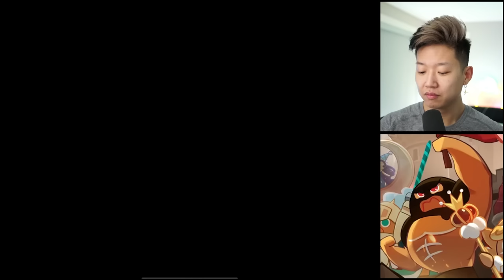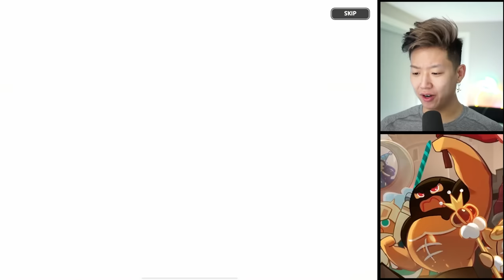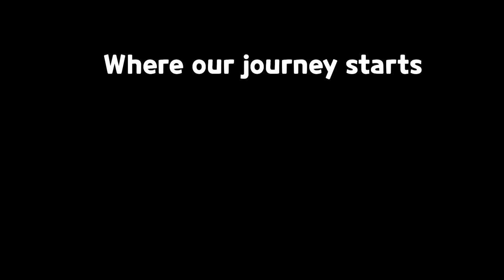I spent TOO MUCH on Stardust Cookie 🍪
Unlocking Stardust...